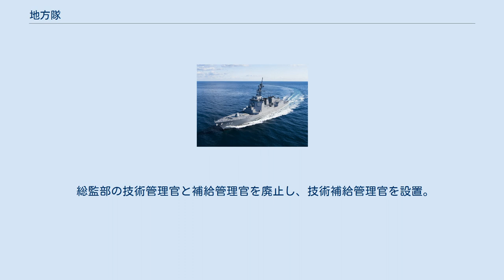地方隊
地方隊の配置 地方隊（ちほうたい）とは、海上自衛隊に属する防衛大臣直轄の部隊であり、主として担当の警備区域の防衛・警備及び自衛艦隊等の後方支援にあたっている部隊である。
帝国海軍の鎮守府に相当する。
 の5つが置かれている。
 日本の領海を5つ程度の海軍区に区分して、各々に海軍の拠点（鎮守府）を置く考えは1886年制定の海軍条例に端を発している。
同条例では現在の地方総監部と同じ位置に鎮守府が置かれるものとされていた（但し大湊ではなく室蘭であった）。
 地方隊所属の護衛隊は護衛艦隊隷下に地域配備型の直轄護衛隊として編入。
 地方隊隷下にあった大村、小松島、大湊各航空隊は廃止され、大村航空隊は航空集団隷下の第22航空群第22航空隊と統合、小松島航空隊は第22航空群第24航空隊に、大湊航空隊は第21航空群第25航空隊に改編された。
 護衛艦隊司令官と航空集団司令官がフォースプロバイダー（練度管理責任者）として平時の練度管理を一元的に行い、実任務への対応にあたっては地方総監がフォースユーザー（事態対処責任者）として高練度にある艦艇等の提供を受け、事態対処を行うことになった。
 海上自衛隊の人的・物的基礎として 地方隊は内陸県（群馬・栃木・埼玉・長野・山梨・岐阜・滋賀・奈良県）を含めて国内の全ての陸上及び領海を分担している。
 准海尉以下の海上自衛官の任免は、地方総監が行うものとされている。
そのこともあり、自衛官候補生課程及び練習員課程・海曹候補生課程・海曹予定者課程は各地方隊（大湊を除く）に置かれている教育隊が担当している。
 また、自衛艦その他の船舶は、必ずいずれかの地方総監部にある基地（港）を定係港としている。
自衛艦に掲揚される自衛艦旗は、当該自衛艦が除籍される日又は支援船に区分変更される際に返納されるが、これは当該自衛艦在籍地の地方総監が受領し、返納された自衛艦旗は、籍を有していた地方総監が記念自衛艦旗として保存に当たる。
 このように地方隊は、単に沿岸区域の警備を担うのみならず、海上自衛隊の人的・物的基礎となっている組織である。
 また、地方隊の組織ではないが、海上幕僚長の指揮監督を受ける自衛隊病院もまた、各地方総監部所在地に置かれている。
 沿岸警備 機動運用が行われる自衛艦隊と異なり、沿岸警備に従事するのは主に旧型の汎用護衛艦（DD）及びあぶくま型などの小型の護衛艦（DE）や高速航行可能なミサイル艇が中心となる。
なお、護衛艦は護衛艦隊に所属しており、地方隊の隷下に配備されている艦艇はミサイル艇や掃海艇等の小型艦艇のみである。
海上自衛隊の地方隊は、独立した沿岸警備組織がなかった戦前に沿岸警備を行っていた「海軍鎮守府」の伝統を受け継いだ組織である一方、海上保安庁は、戦後にアメリカ沿岸警備隊をモデルに誕生した組織であり、創立時から、それぞれの職域が大きく重複していた。
近年、不審船事件の発生などを受けて海上保安庁の体制が拡充しており、地方隊と海上保安庁との海上警備任務の線引きが曖昧になってきている。
 能登半島沖不審船事件では、自衛艦隊隷下の護衛艦隊、第3護衛隊群所属の護衛艦や舞鶴地方隊所属の護衛艦が、海上保安庁の巡視船と共に出動した。
この事件に出動した護衛艦は、高速の工作船相手の追跡に向いていなかったため、現在は、はやぶさ型ミサイル艇が配備されている。
 地方隊の長は地方総監である。
地方総監は、防衛大臣の指揮監督を受け、地方隊の隊務を統括し、また地方総監部の事務を掌理する。
地方総監は、護衛艦隊司令官や航空集団司令官などのフォースプロバイダー（練度管理責任者）から提供された護衛艦や回転翼機をフォースユーザー（事態対処責任者）として運用する。
 地方総監は海将をもって充てられており、海上幕僚長、自衛艦隊司令官などとともに、人事に内閣承認を要する者である（舞鶴地方総監及び大湊地方総監を除く。）。
 横須賀地方総監及び佐世保地方総監は、自衛艦隊司令官と並ぶ指定職第5号であり、海上幕僚長に異動することも多い。
 造修所と補給所を統合し造修補給所に改編。
 水雷整備所と誘導弾整備所が統合され弾薬整備補給所に改編。
 木更津航空補給所、鹿屋、八戸、下総航空工作所を廃止。
 総監部の技術管理官と補給管理官を廃止し、技術補給管理官を設置。
 ミサイル艇 掃海艇 輸送艇 多用途支援艦 護衛艦 ミサイル艇 輸送艦